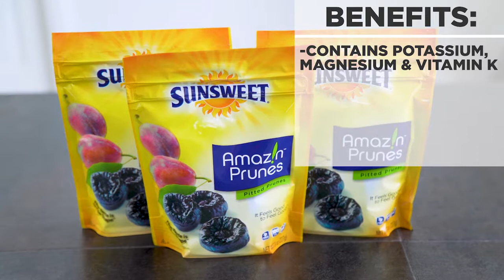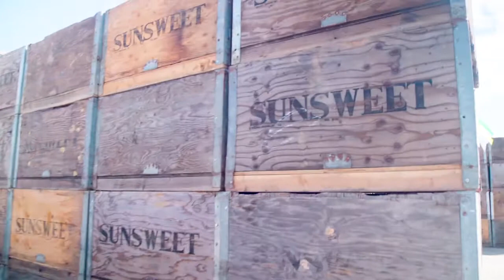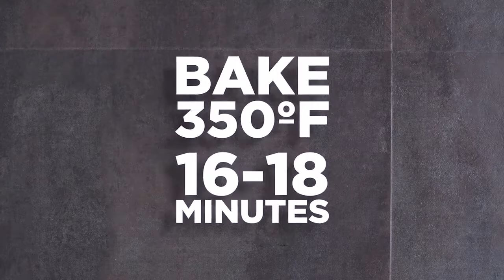Sunsweet Mind Over Munch Harvest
Sunsweet wants consumers to know that it’s never too early, or too late, to start thinking about bone health. While 90% of peak bone mass – the point where bones have reached their maximum strength and density – is achieved by age 18-20 years old,1 it’s equally important for people to take care of their bones throughout adulthood. For the 4th year, Sunsweet Growers is an official partner of World Osteoporosis Day, an event organized by the International Osteoporosis Foundation (IOF) to educate the public about the importance of bone health. WOD is recognized around the globe on October 20th and encourages people to take preventative steps for better bone health. Research shows that eating prunes can help to support bone health.
The types of foods you eat can impact the strength of your bones. Multiple studies suggest prunes may help to prevent bone loss. A recent study showed benefits with just 5-6 prunes per day in post-menopausal women. A yearlong study actually saw an increase in bone mineral density of certain regions of the body in people who ate 10-11 prunes per day. Prunes have vitamins and minerals that likely work together to protect the bone, including fiber, vitamin K, magnesium, potassium, boron, copper and polyphenols.